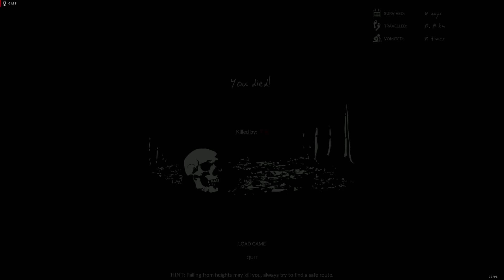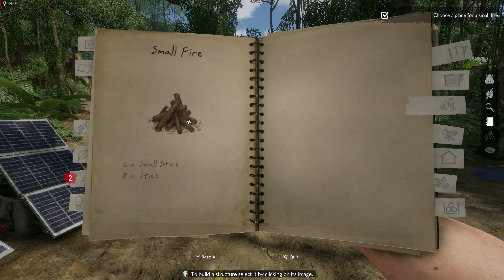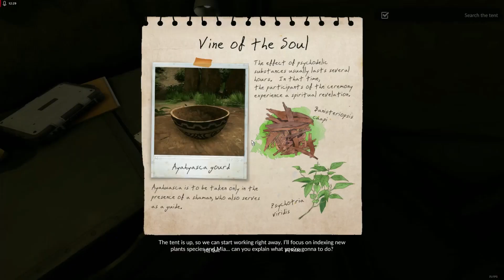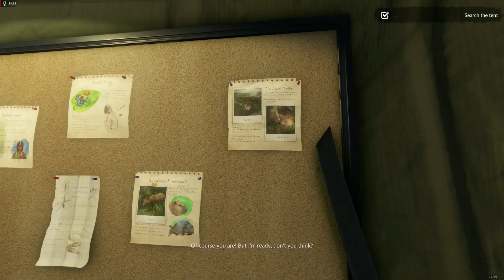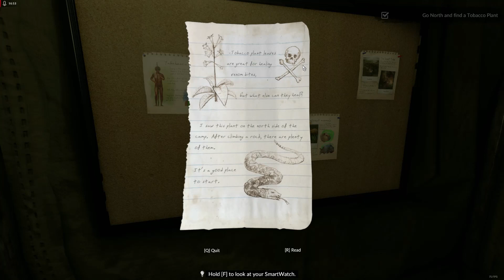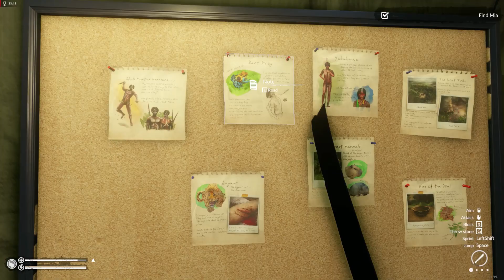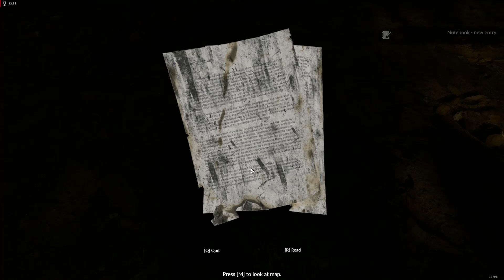Green Hell 2023 has CAPYBARAS!!!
Today I start Green Hell story mode (yes, I know I'm incredibly late) but something is new. Treehouses, floating water bases, capybaras and more is now available. I attempt to speedrun the story but very quickly realize that there is no hope of me doing that. I hope you enjoy!